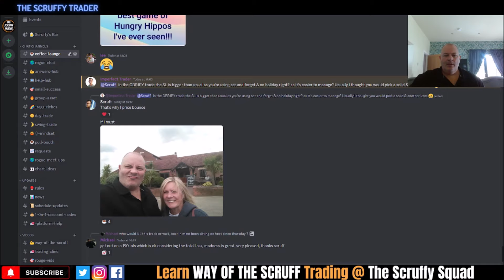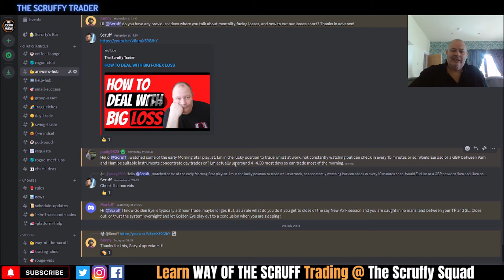BIG LOSS - ASK Scruff Esp 37